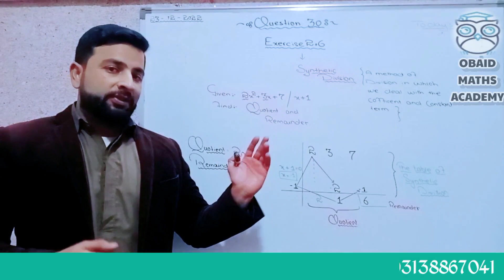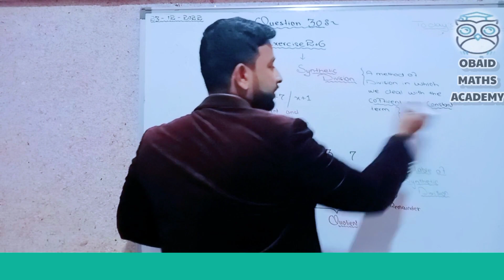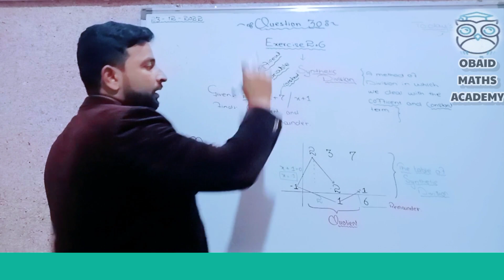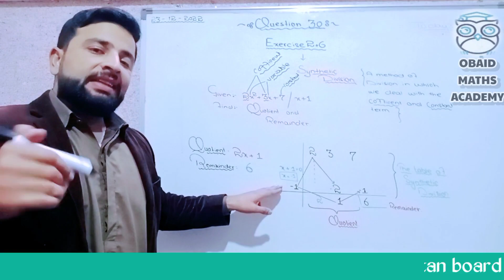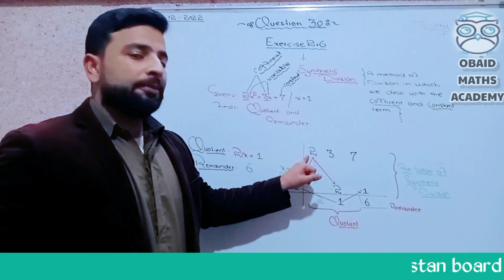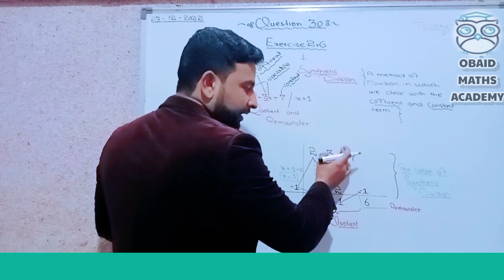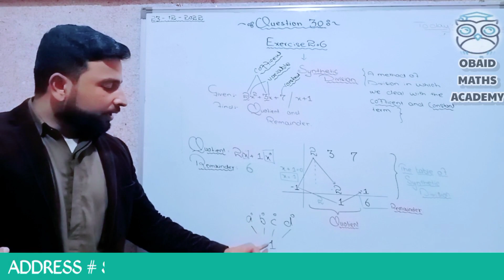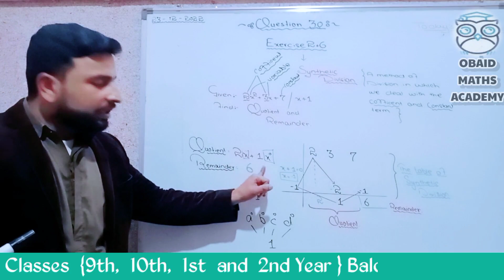class 10 maths Ex 2.6 synthetic division